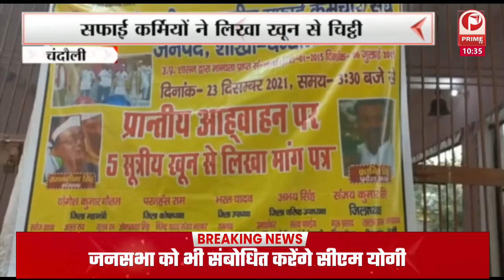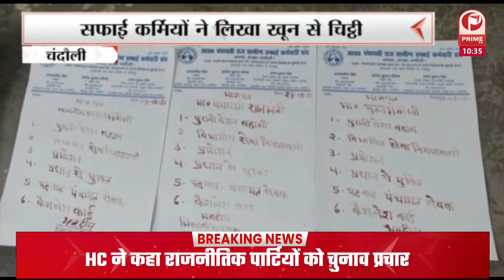Ayodhya में जमीनों के खेल पर SP PARTY का बड़ा आरोप | CM YOGI से भी मांगा इस्तीफा || Prime Tv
राम मंदिर ट्रस्ट में जमीन घोटाले के लगे आरोप के बाद अब राम नगरी अयोध्या में एक बार फिर जमीन के खरीद फरोख्त का नया मामला सामने आया है। जिसको लेकर समाजवादी पार्टी के पूर्व मंत्री ने आरोप लगाया है कि योगी सरकार में राम के नाम पर अधिकारी और नेता लूट रहे है।